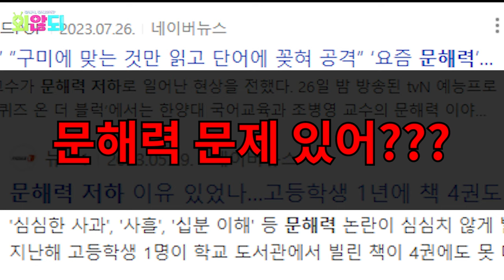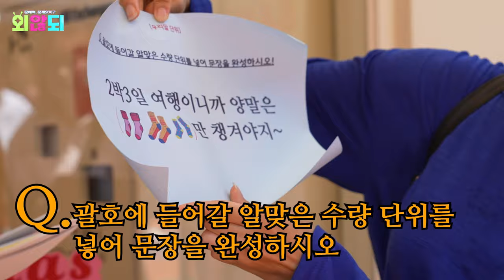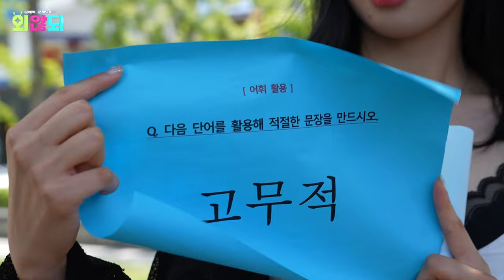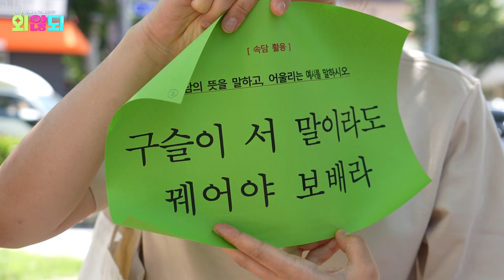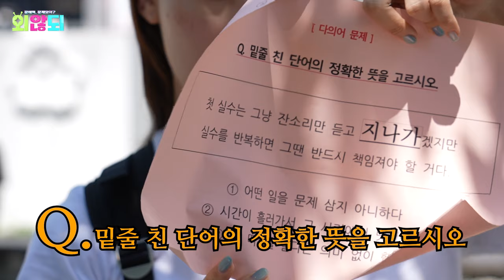한국 MZ 문해력 실력 왜 이래요? 프랑스인의 찐텐 반응ㄷㄷ🔥 ㅣ파비앙ㅣ홍대입구&연남동ㅣ외않되 EP.1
문해력 문제 있어? 본격 문해력 로드 퀴즈쇼 [외않되]

MZ들이 사랑하는 홍대에 나타난 문해력 고수 파비앙 😎
기록적인 폭염에 홍대 MZ 찾기부터 난이도 上...
근데? 포기란 없죠? 중꺾마로 시작된 퀴즈 타임 💖

생각보다 잘 맞히는 듯하지만 호락호락하지 않은 대한외계인👽
처음 보는 속담인데... (웅성웅성) 고무적은 고무고무? (웅성웅성)
🚨 파비앙 동공지진 주의 🚨
과연 홍대 MZ들의 문해력 실력은 어느 정도일까?

❌일반인 출연자에 대한 공격적인 댓글은 삼가 부탁드리며